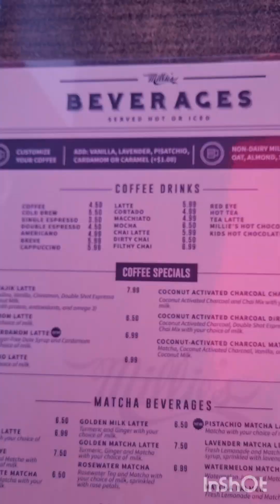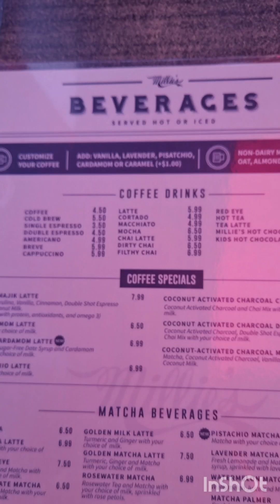*NEW SERIES*! PLANT BASED 🌱 EATS IN LA🌴🌞 "Millies Cafe"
Visiting and reviewing Millies Cafe on Sunset Blvd Los Angeles! It's a hot Plant Based Vegan spot! Come on with me for this fun tasty ride!🍽🥦🥬🫑
Millie's Cafe
3524 Sunset Blvd.
Los Angeles, CA.
I ordered
Vegan egg omelet with vegan cheese, spinach, bell peppers and onions, rosemary potatoes, and vegetarian sausage patties. :)